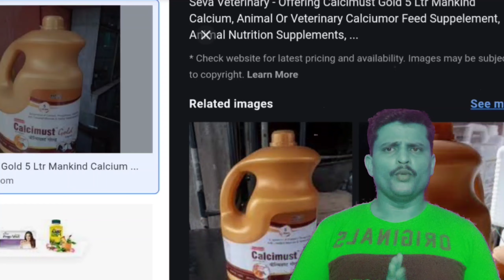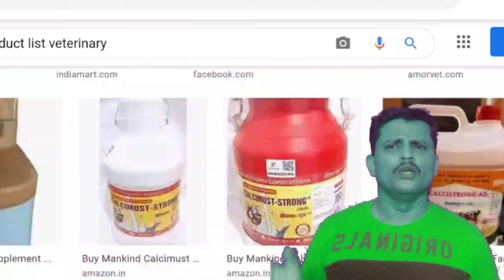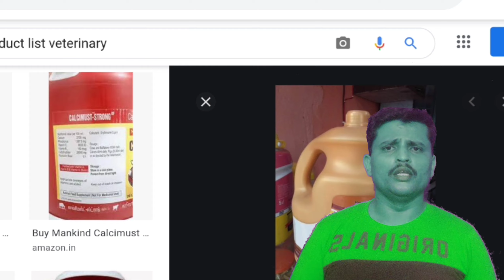# कॅल्शियम चा उपयोग कसा करावा कॅल्शियम मुळे काय फायदे होतात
नमस्कार मित्रांनो आज या व्हिडिओ मध्ये आपण शेळीपालनामध्ये कोणते औषध वापरले जातात कॅल्शियम साठी
 तर मित्रांनो  vet minekind कंपनीचा हे औषध आहे
 जा औषधाचं नाव कशी माहिती कॅल्शियम माईट आणि गोल्ड.(kadamagrofarm ) कॅल्शियम चे फायदे
 कॅल्शियम ची काय गरज असते हे या व्हिडिओमध्ये सांगितला आहे
 दूध देणाऱ्या जनावराला  कॅल्शियमची जास्त गरज असते
 कॅल्शियम मुळे जनावरांची उंची वाढते वजन वाढते
 त्यांची रोगप्रतिकारक क्षमता चांगली राहते
 याविषयीची माहिती या व्हिडिओमध्ये दिलेले आहे.

Hello friends today in this video you are used in goat rearing medicine for calcium
  So friends, this is the medicine of vet minekind company
  Learn how to name the drug Calcium Mite and Gold.
  This video explains what calcium is needed
  Dairy animals need more calcium
  Calcium increases the height and weight of the animal
  Their immune system remains good
  Information about this is given in this video.
# कॅल्शियम उपयोग काय होतो
# कॅल्शियम शेळी ला किती द्यावा
# कॅल्शियम किती द्यावा
# कॅल्शियम कोणत्या कंपनीचा वापरावा
# कॅल्शियम घरगुती कसा बनवावा
# कॅल्शियम किती रुपयाला मिळते
# कॅल्शियम एका जनावराला किती द्यावा
# कॅल्शियम माईन कार्ड कंपनीचा आहे
# कॅल्शियम हा रात्री जनावराला द्यावा
# कॅल्शियम vet minekind
# कॅल्शियम verbavk
# कॅल्शियम एस्ट्रो वेट
# कॅल्शियम चा उपयोग

# What happens when calcium is used
 # How much calcium should be given to the goat
 # How much calcium to give
 # Which company should use calcium
 # How to make calcium homemade
 # How much does calcium cost?
 # How much calcium should be given to an animal
 # Calcium Mine belongs to the card company
 # Calcium should be given to the animal at night
 # Calcium vet minekind
 # Calcium verbavk
 # Calcium astro weight
 # Use of calcium